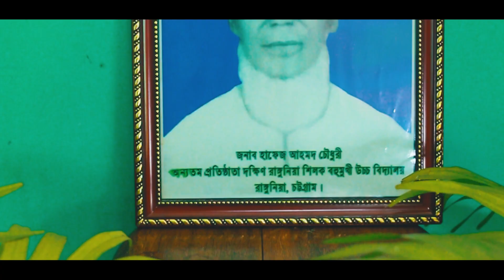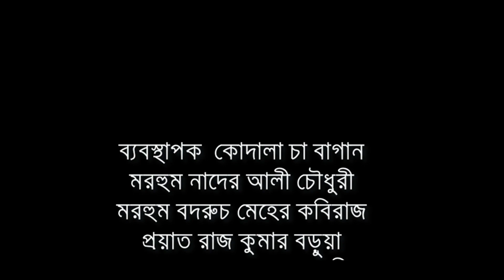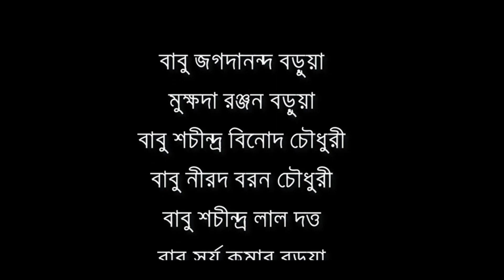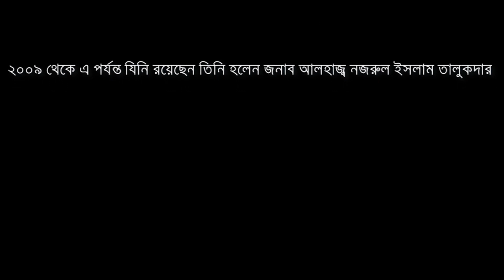S.R. Shilak M.L. High School - Documentary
Hey..Guys.. 😍

Its our 1st Documentary..work 😍
i hope sobar Valo lagba.. 😍
Support
Support
Director_Khowshik chy raj
Video:-joy dev Ass. Munjorul sakib
Editor :- Nazmus sakib
Vocal :- shadad

Tnxx..all..😍
Love you